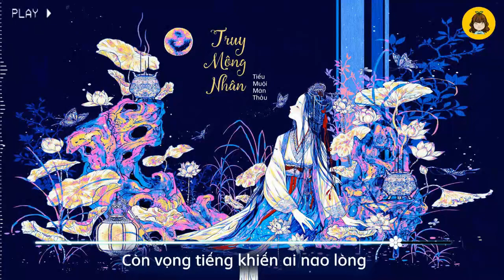[Karaoke] Truy Mộng Nhân - Tiểu Muội Màn Thầu